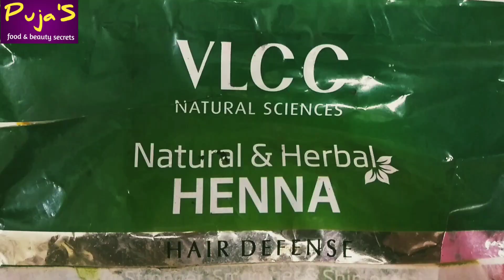Best Homemade "HEENA HAIR PACK"👆 Natural Treatment for Dry & Damaged Hair